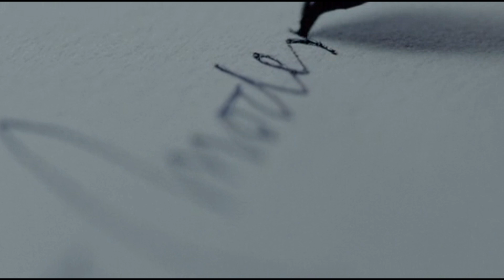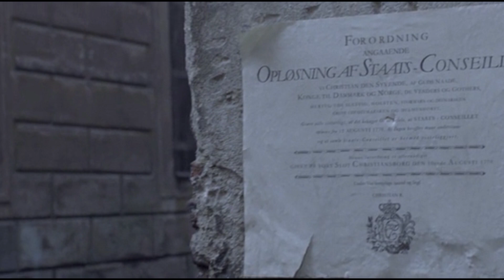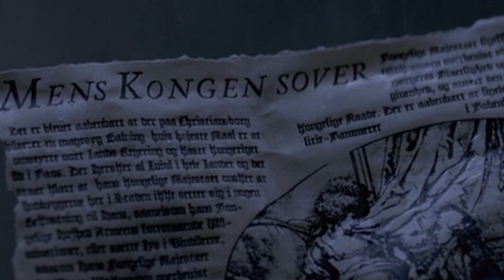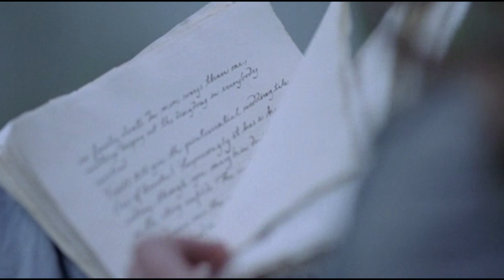A Royal Affair Movie Explained In Hindi | Hollywood movies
A Royal Affair Movie Explained In Hindi

A young queen, who is married to an insane king, falls secretly in love with her physician - and together they start a revolution that changes a nation forever.

Director: Nikolaj Arcel
Writers: Bodil Steensen-Leth (novel), Rasmus Heisterberg (screenplay)
Stars: Alicia Vikander, Mads Mikkelsen, Mikkel Boe Følsgaard